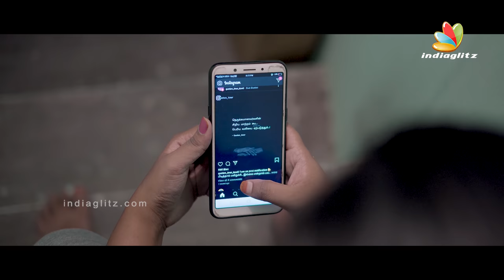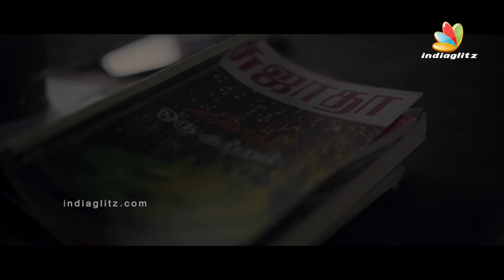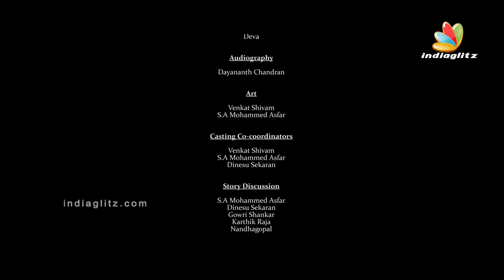Sujatha Tamil Short Film | Subalaxmi, Chandrasekar Srinivasan | Studio Tripledot | Indiaglitz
Sujatha is a Comedy/Drama genre short film. It is a journey of an aspiring film maker.